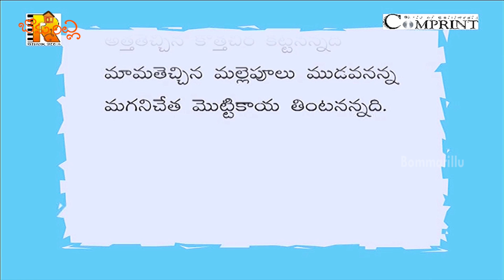Burru Pitta Burru Pitta Turru Mannadi - 3D Animation Telugu Rhymes for children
Burru Pitta Burru Pitta - Telugu Children Classic Rhyme -
Burru Pitta 3D Animation Telugu Rhymes.Telugu Nursery Rhymes are uploaded in this channel.

Burru Pitta Burru Pitta Lyrics:

Burru Pitta  Burru Pitta Thurumanadhi
Padama Tinti Kappuram Cheyananadi
Atha Techina Kotha Chira Katananadhi
Mama Techina Mallepullu Mudavananadhi
Mogani Chethilo Mootikaya Thintanadhi

Bommarillu is one-stop destination for Rhymes, Short-stories and fairy tales in Telugu Language showcased in latest versions and high-quality animations in HD format for kids to enjoy learning the most important moral-stories in a fun and engaging format. Find all the classic Telugu Padyalu and kathalu for your children here.